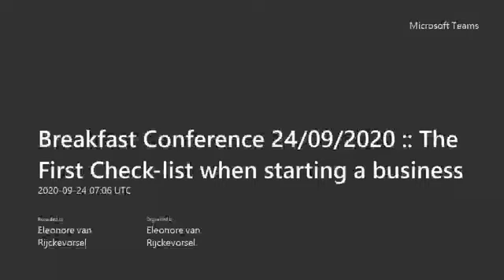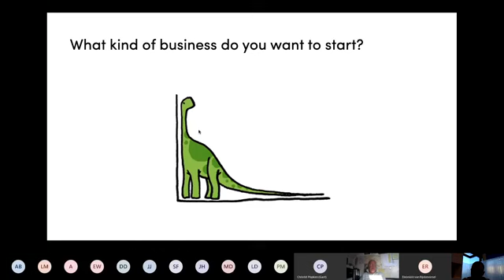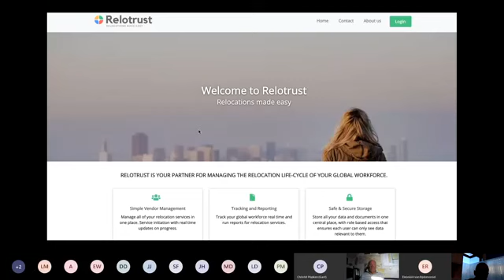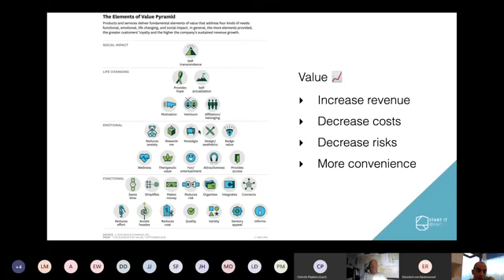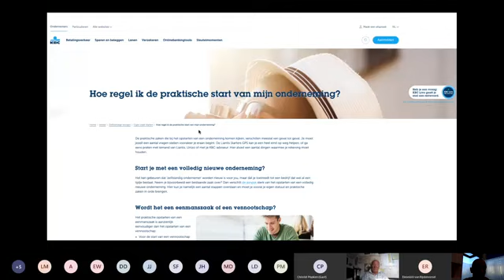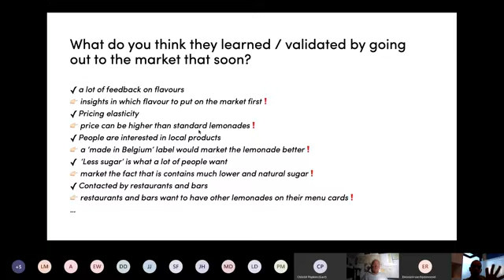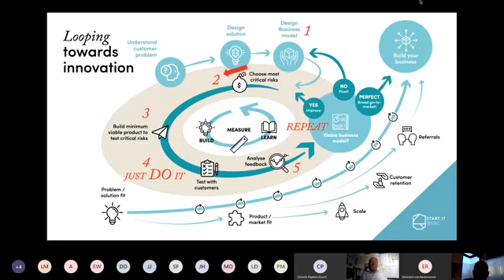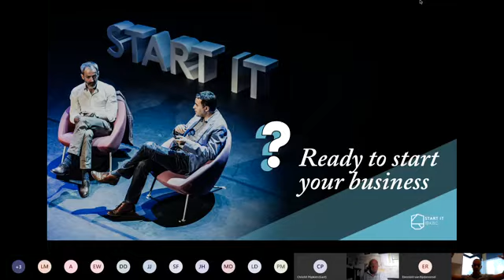Breakfast Conference 24 09 2020 The First Check list when starting a business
Are you  thinking of starting your business in Belgium? Learn what you first need to know about starting a business from Dirk Lievens, Innovation Enabler at Start It X and make an informed decision for your future.

For more videos, expert information and to know more people that are in your same situation, join the e-community of